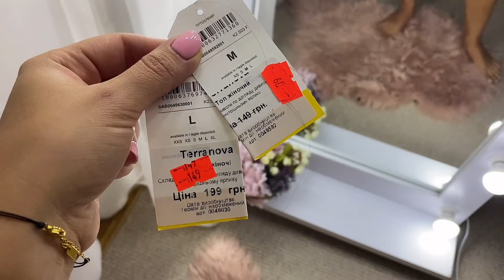Очень много одежды! Мои недорогие покупки...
Рубрика "Это вам не Секонд Хенд". Смотрим ассортимент в магазинах, какие цены, примерка.  Удобно для онлайн заказов или просто, уже знаешь где именно ТА САМАЯ ТВОЯ вещь.
На этом канале:
►про экономию
►красивые находки одежды
►полезности для девушек
►бренды за копейки
►обзоры цены и одежды в тц